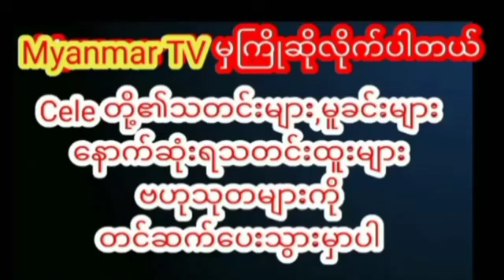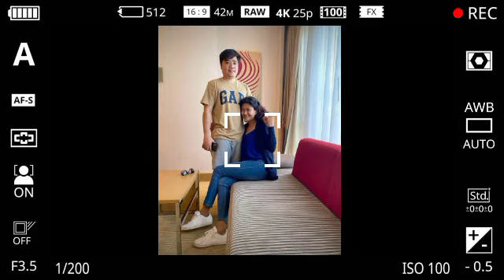လူလိမ်ကို ပညာသားပါပါနဲ့လှလှပပဆုံးမလိုက်တဲ့ ငွေတီဦးmyanmarcelenews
လူလိမ်ကို ဆုံးမလိုက်တဲ့ ငွေတီဦးရဲ့ဗီဒီယို သူမကိုလိမ်လည်ဖို့ကြံစည်နေတဲ့လူလိမ်ကို ပညာသားပါပါနဲ့လှလှပပဆုံးမလိုက်တဲ့ ငွေတီဦးရဲ့ဗီဒီယိုmyanmarcelenews